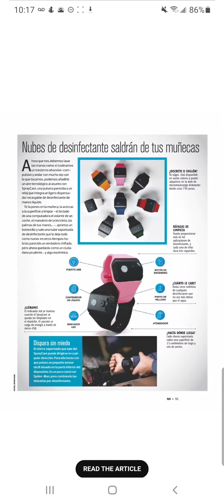muy interesante magazine April 2021